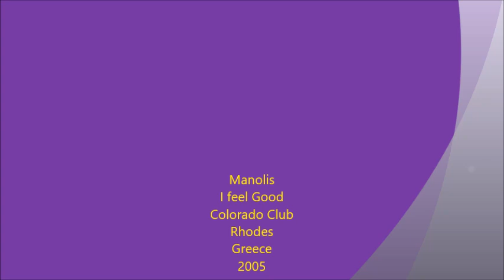Manolis I feel Good , Colorado Club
Colorado Club
Rhodes
Greece
2005